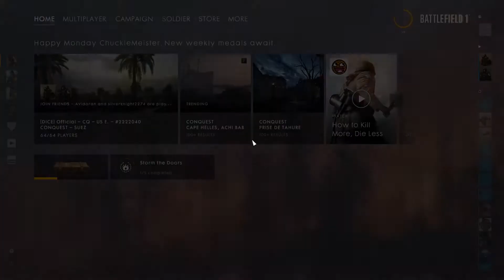Battlefield 1 w/Bob, Sean, David [Jake]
its battlefield 1 my dudes